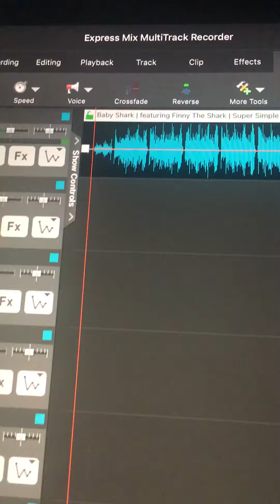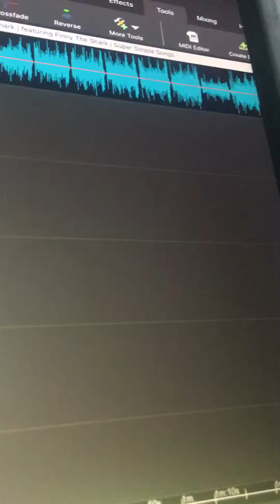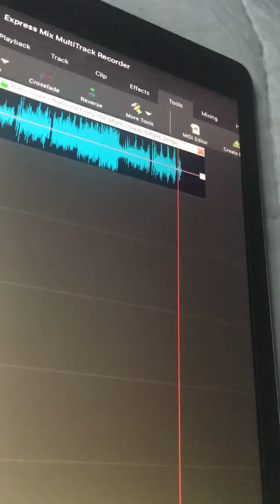Super Simple Songs - Baby Shark (High Pitch)